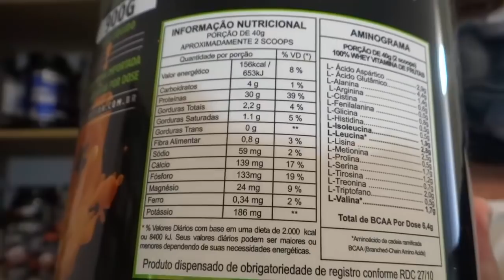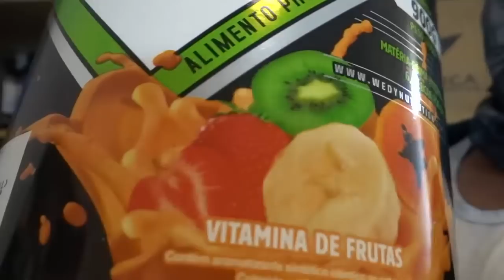TESTEI VARIO SABORES DE WHEY PROTEIN